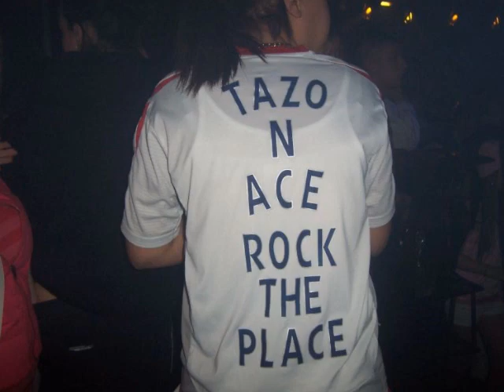Mc TNT Tazo & Hyper @ The New Monkey Boxing Day 2001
Mc TNT Tazo & Hyper
@ The New Monkey Boxing Day 2001
Youtube.Com/ColemanWkd